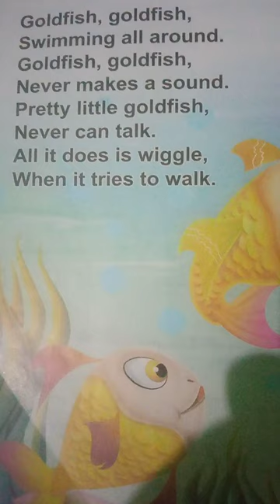gold fish🐠lkg poem